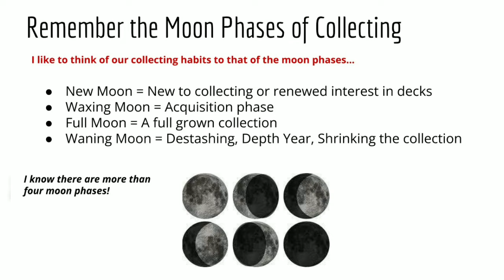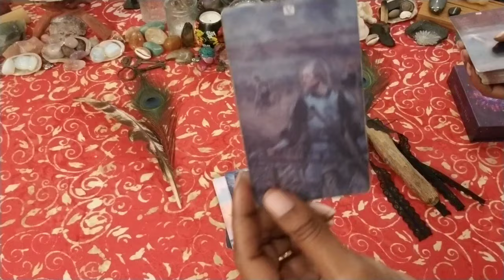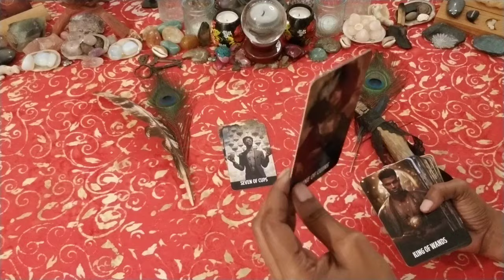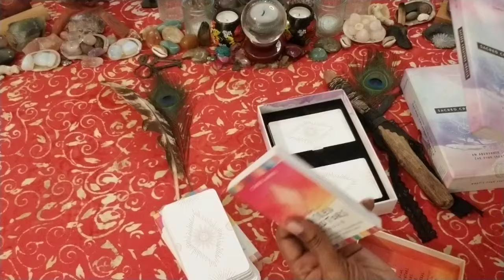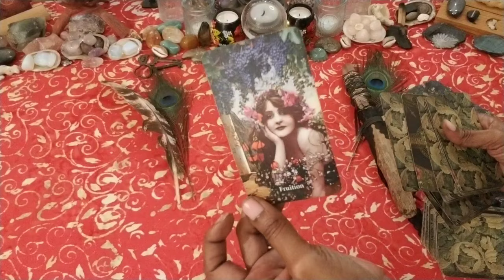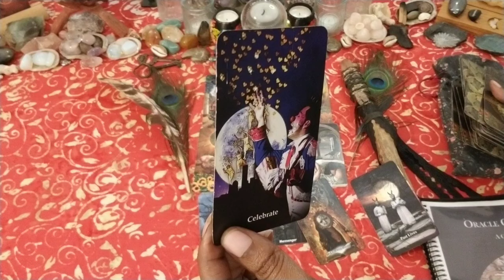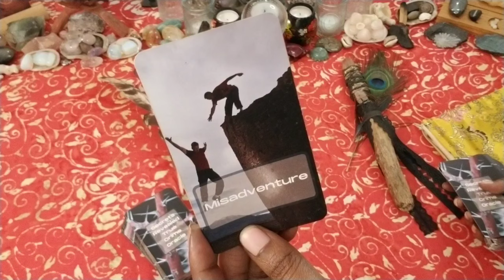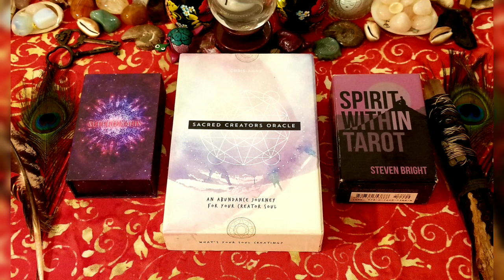January Tarot & Oracle Faves | Depth Year | Month in Review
Hello! I am bringing back monthly faves to the channel.  This is a look at my Depth Year, what deck I gifted, and what I preordered ahead of my birthday. We also looked at six decks I loved in January.

Timestamps:
Intro | 00:13
Depth Year | Deck I Gave Away | Deck I Preordered | 02:17
Superlunaris Tarot | Unboxing: | 07:50
Spirit Within Tarot | Review: | 09:58
African American Modern Black Tarot | | 12:33
The Sacred Creators Oracle | 14:30
White Rabbit Oracle | I Review: | II Unboxing: | 19:35
Secrets Revealed True Crime Oracle | Flip-thru: | 25:42